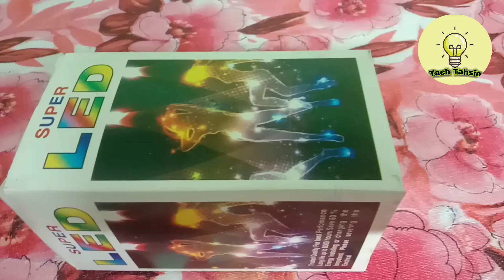dj light price and review |new video 2023